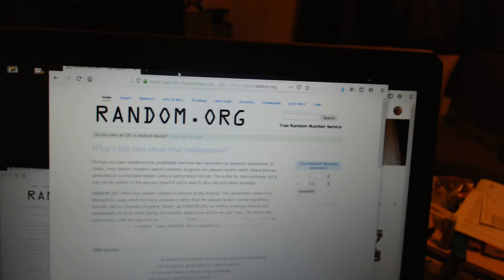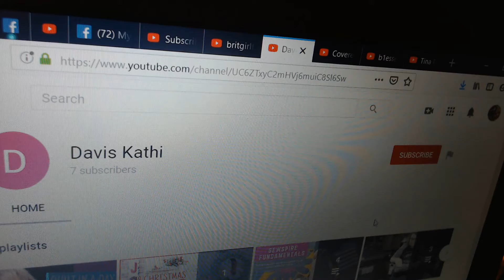500 SUBSCRIBER YouTube Milestone Giveaway - Davis Kathi!!!!!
I announce the winner of my 500 subscriber YouTube milestone giveaway!